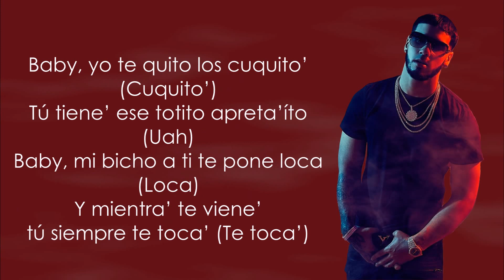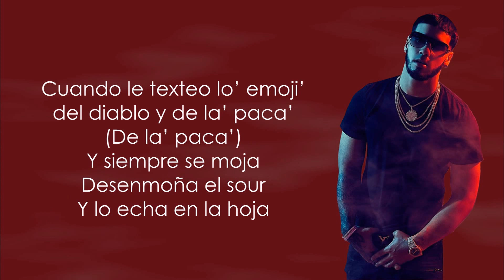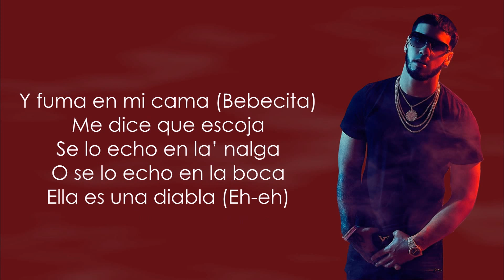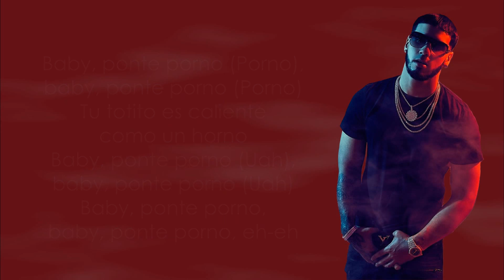Anuel AA, ROBGZ - 4am (Letra)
Anuel AA ROBGZ 4am Lyrics
ROBGZ Anuel AA 4am Letra
ROBGZ Anuel AA 4am Lyrics
ROBGZ Anuel AA 4am
4 am
4am Anuel AA
4am Anuel AA Letra

Son la' cuatro 'e la mañana ('E la mañana)
Y yo tengo una diablita
Que todo' lo' día' y to'a la noche' quiere bicho y siempre llama (Siempre llama)
Y ella se pone bellaca
Cuando le texteo lo' emoji' del diablo y de la' paca' (De la' paca')
Y siempre se moja, desenmoña el sour y lo echa en la hoja
Y fuma en mi cama (Bebecita)
Me dice que escoja, se lo echo en la' nalga o se lo echo en la boca
E' una diabla (Eh-eh; una diabla)

Baby, ponte porno, baby, ponte porno
Tu totito e' caliente como un horno
Le tiro dinero pa' que me dé ese toto
Bebecita, contigo e' un soborno (Eh-eh, eh)
Baby, ponte porno (Porno), baby, ponte porno (Porno)
Baby, ponte porno (Uah), baby, ponte porno
Baby, ponte porno, eh-eh (Uah)

Yo la pongo en cuatro
Y debajo de la almohada está la 34, eh-eh (Eh-eh)
Yo te muerdo el cuello y te muerdo la espalda
Mi demonio en tu cuerpo yo lo idolatro
Chingando en el hotel, yo te vo'a comer
Baby, yo te vo'a joder, eh-eh
Gasté 100 mil en mi reloj
Mi bicho se babeó y tu totito se mojó, eh-eh (Eh-eh-eh)

Baby, ponte porno (Porno), baby, ponte porno
Le tiro dinero pa' que me dé ese toto (Uah)
Baby, ponte porno (Uah), baby, ponte porno (Uah)
Baby, ponte porno, eh-eh

Baby, yo te quito lo' cuquito' (Cuquito')
Tú tiene' ese totito apretaíto' (Uah)
Baby, mi bicho a ti te pone loca (Loca)
Y mientra' te viene' tú siempre te toca' (Te toca')
Y yo te lo meto y me enredo en tu' pierna' (Tu' pierna')
Tu' pierna' en mi' hombro' y te tengo to'a abierta (To'a abierta)
Mi bicho adentro 'e ti, escóndelo (Uah)
Y ábreme lengua y tragátelo-oh-oh (Eh-eh; uah)

Brr
Ella e' una diabla (Eh-eh)

Baby, ponte porno, baby, ponte porno, eh-eh

Uah
Mera, dímelo, Spiff, jaja (Eh-eh)
Anuel
RobGz (Eh-eh)
Real hasta la muerte, baby
Lo' illuminati, baby
Lo' intocable', ¿oíste, bebé? (Uah), jaja
Mera, dime, Spiff (Eh-eh)
Brr
Mera, esto e' fácil (Eh)
Real hasta la muerte (Woh-oh)
Bebecita (Uah)
Bebecita (Oh, uah, uah), jaja
Brr
Alante